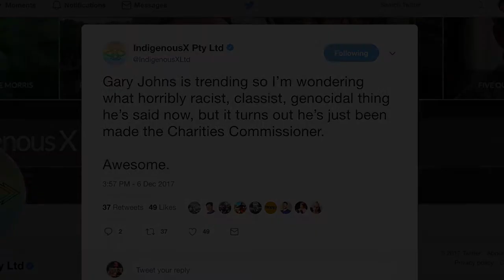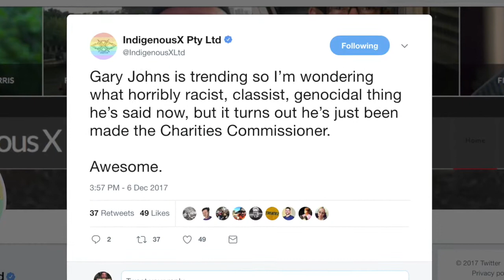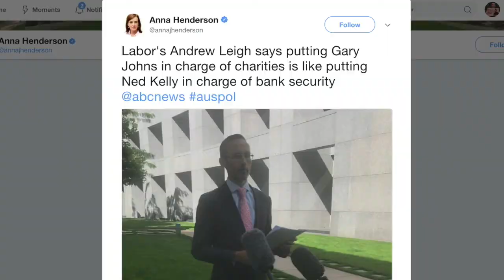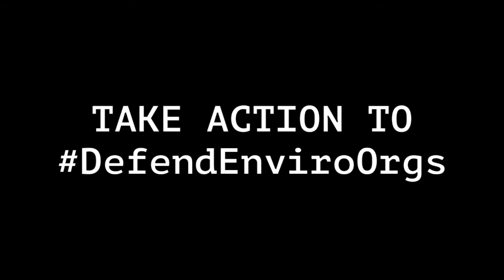Gary Johns - fox in the hen house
Its very hard to find anyone who agrees with the appointment of ex-IPA  ideologue Gary Johns as the new Charity Commissioner, one of the most public opponents of environmental organisations who has argued against advocacy as a form of charity.

We're calling for your help.

TAKE ACTION Sign our petition calling on PM Turnbull to stare down the hard right on charities

DONATE to help us stave off this new attack on green groups and charities